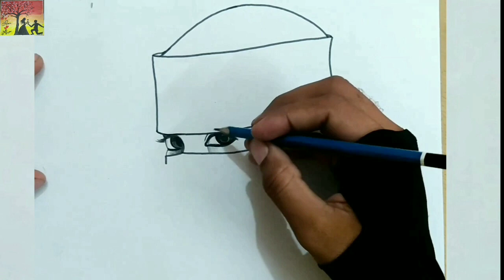Saifi drawing# girl hijab pencile sketch drawing# pencile drawing#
Saifi drawing official
Hamare chennal pe aapko Drawing ke video dekhne ko milenge jo bohot achche hote hai

Keyword,
Selfi drawing,